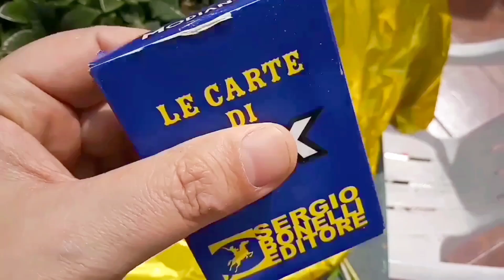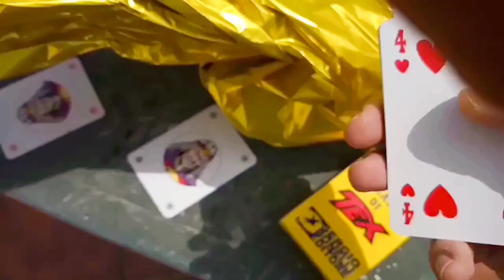Scarto L'uovo di Pasqua di Tex Willer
BUONA PASQUA AMICI DELLA SOFFITTA DI PIPPO, CONTINUATE A SEGUIRMI